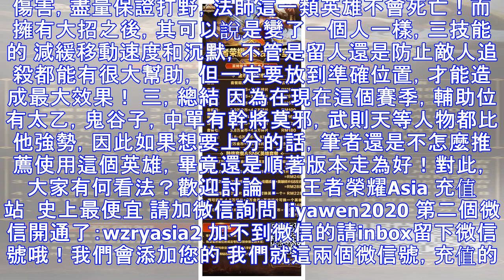總場數為546場的王者榮耀國服最強孫臏：走ad流是坑隊友！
[摘要]這個英雄在之前一個賽季之中，某個職業玩家在KPL賽場上用其走中單的打法，瞬間火爆一時，但是隨著版本的更替，各路強勢人馬崛起，他也是慢慢沉寂下去，這一期就為大家帶來這個人物的最新打法！ 一，出裝與銘文 在這個賽季中，如果想要使用這個英雄的話，最好還是走輔助路線，雖然比不上像太乙真人和鬼谷子這類T0級別的人物，但也還是挺不錯的！出裝方面除了補一個夢魘之牙外，其他都可以出防禦裝！銘文方面則推薦夢魘+隱匿+憐憫，不僅增加10%移速，還有10%的冷卻縮減！千萬不要走AD流，因為逆風就崩了，順風也有可能被秀！ 二，孫臏的打法 由於在四級之前孫臏沒有如同太乙一樣的控制，只能幫助隊友用一技能消耗血量，...
源: pixpo